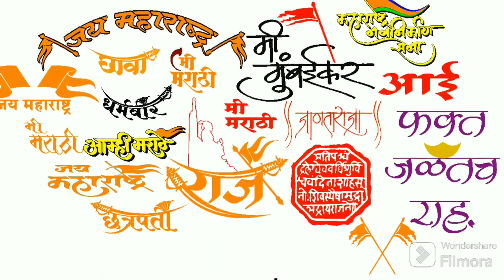shivaji maharaj flexi cutting sticker logo designs data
shivaji maharaj flexi cutting sticker logo designs
all types all data designs available for designs editing fils

all data in Gmail WhatsApp immediately transfer 1500 rupees price